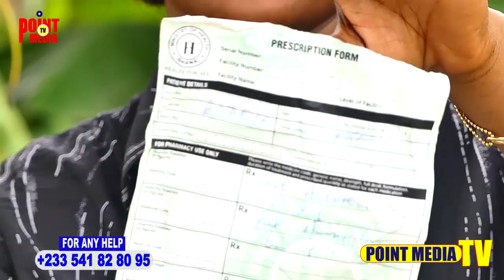The Sad Story Of A Pentecost Deacon Who Is Now A Drug Addict And Was Almost K!lled For Steal!ng